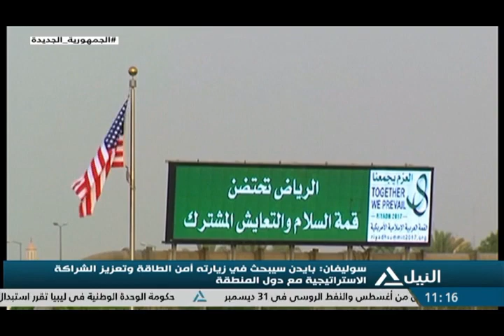تغطية خاصة 13-7-2022 - بايدن يبدأ اليوم الأربعاء جولة شرق أوسطية يستهلها بزيارة الأراضي المحتلة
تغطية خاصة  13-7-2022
بايدن يبدأ اليوم الأربعاء جولة شرق أوسطية يستهلها بزيارة الأراضي المحتلة